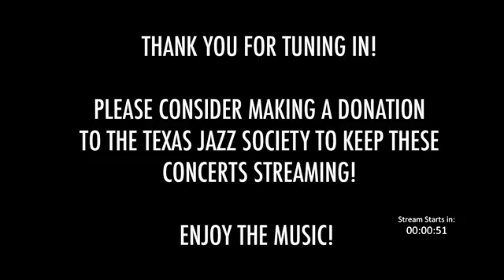Flute Circle highlights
The Flute Circle
10/26/2022
Parker Jazz Club, Austin, TX